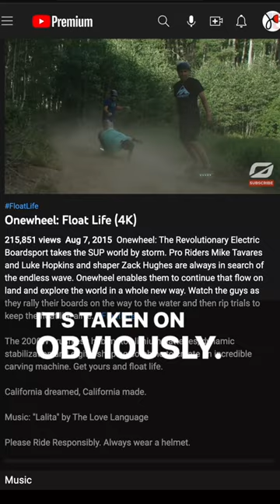The REAL History of Onewheel "The Float Life"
Future Motion invited me to visit and sit down for their Onewheel Podcast with Kyle Doerksen, founder and CEO of Future Motion. We also got to hang out with  and  for more group ride fun.

I share my perspective from the experience in this video.

A production of Just Create Ltd